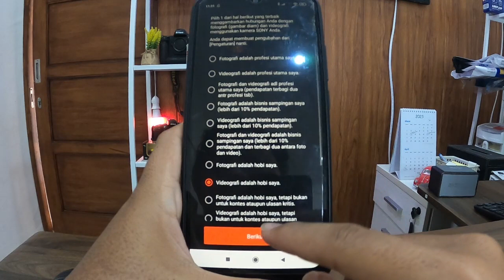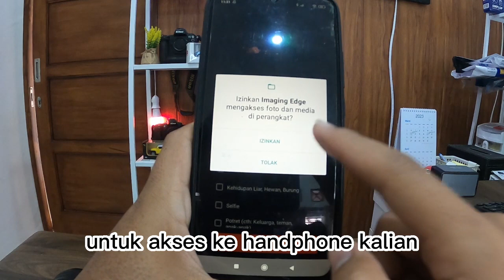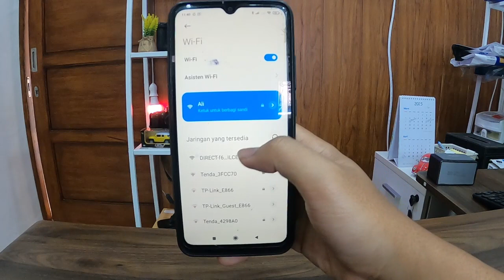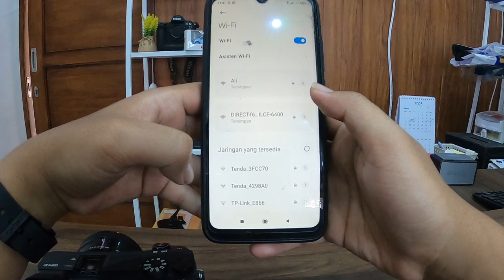Cara memindahkan foto ke hp dari kamera mirorrles sony